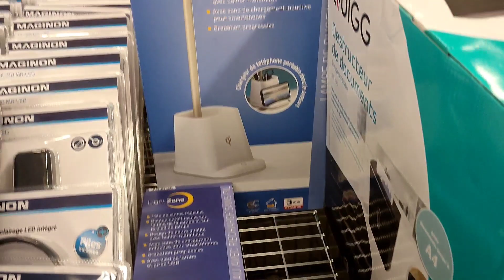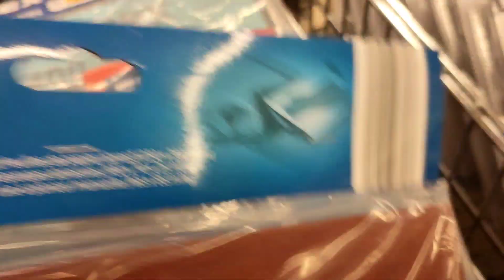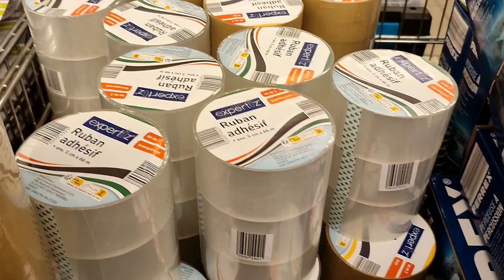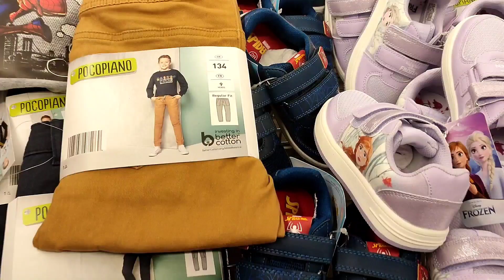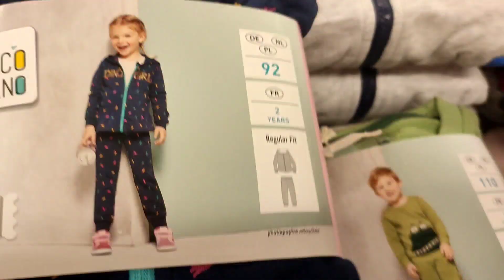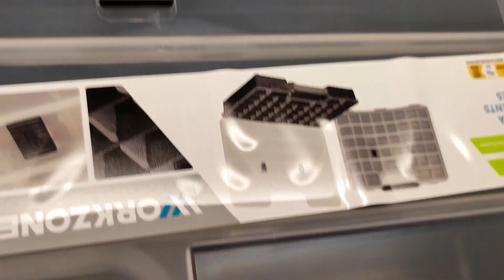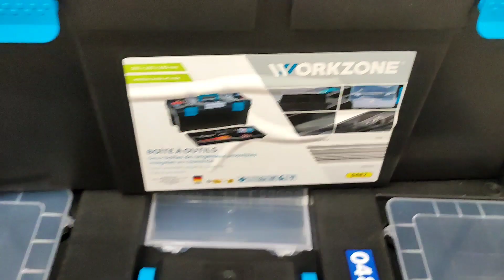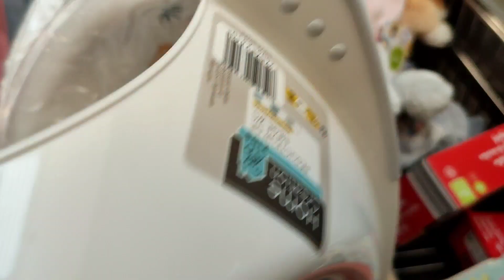ALDI ARRIVAGE Les nouveautés du mercredi et samedi 14/09/22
Chelles 77